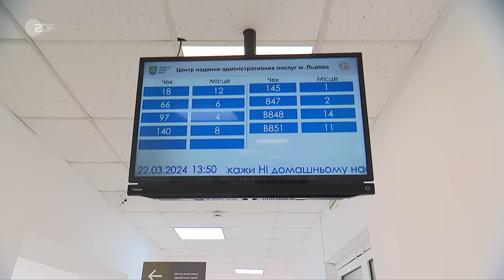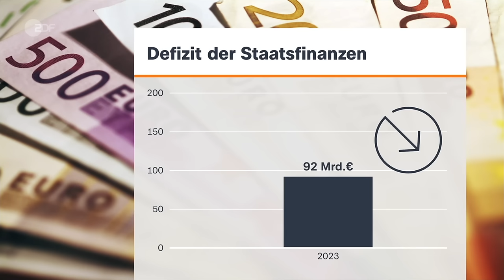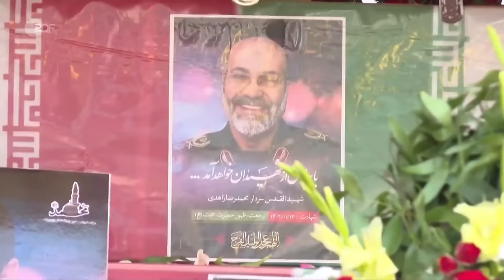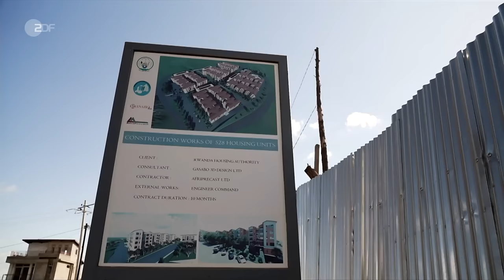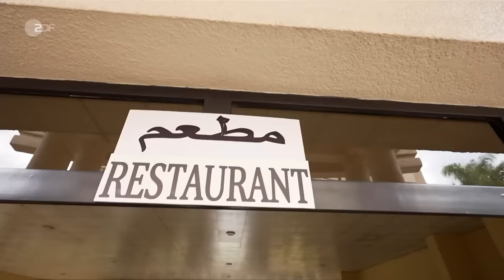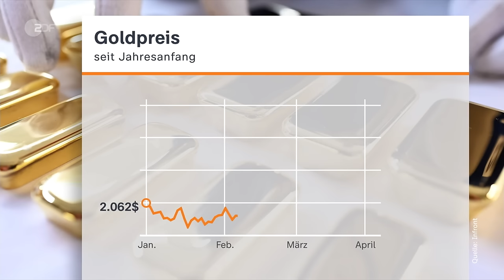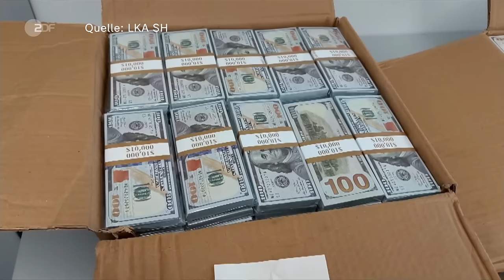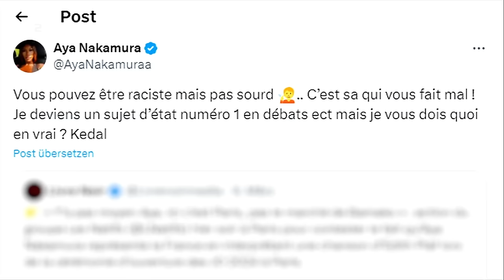heute journal 05.4.24 Rekrutierung Ukraine, Hilfe für Gaza, Großbritanniens Migrationsdeal (english)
Im Ukraine-Krieg fehlt es Kiew nicht nur an Munition. Der ukrainischen Armee mangelt es auch an Personal. Diese und weitere Nachrichten des Tages im heute journal.

English Subtitles
Today's topics: A glimmer of hope - Aid in the Gaza Strip; Reinforcements on the front - Ukraine searches for recruits; Rwanda instead of Europe - Britain's migration deal.

00:00 Vorspann

00:22 Israel will mehr Gaza-Hilfe zulassen
Laut der UNO droht im Gazastreifen eine Hungersnot. Nach einer deutlichen Warnung der USA kündigt Israel nun "sofortige Schritte" zur Erhöhung der humanitären Hilfe an.

04:09 Zimmermann: Druck auf Israel "berechtigt"
Die vollständige Zerstörung der Hamas sei "eine Illusion", sagt der israelische Historiker Moshe Zimmermann. Deswegen sei das Verlangen nach einem Ausweg "sehr berechtigt".

10:54 Wie das ukrainische Militär um Soldaten ringt
In der ukrainischen Armee herrscht Personalmangel. Ob die Absenkung des Wehrdienstalters der Rekrutierung viel hilft, ist fraglich – die Militärs greifen zu anderen Strategien.

17:10 Großbritanniens umstrittener Migrationsdeal
Trotz Kritik will die britische Regierung Migranten ohne gültige Papiere nach Ruanda abschieben – ohne Rücksicht auf deren Herkunft. Für Ruanda ist das ein einträgliches Geschäft.

24:05 Frankreich: Debatte über Olympia-Auftritt
Die französisch-malische Sängerin Aya Nakamura soll bei den Olympischen Spielen in Paris auftreten – und wird rassistisch beschimpft. Nun gibt ihr Präsident Macron Rückendeckung.